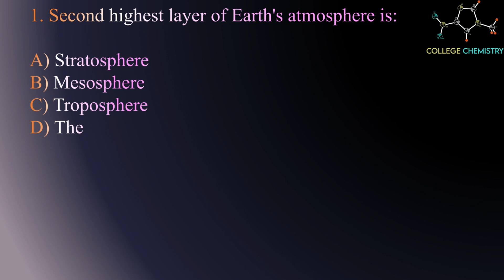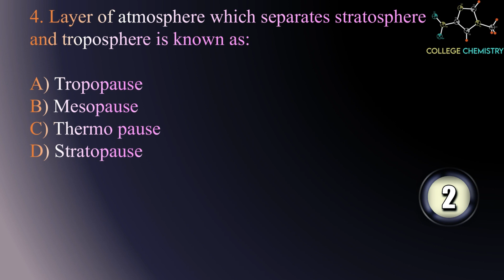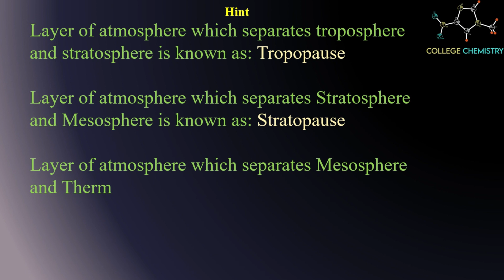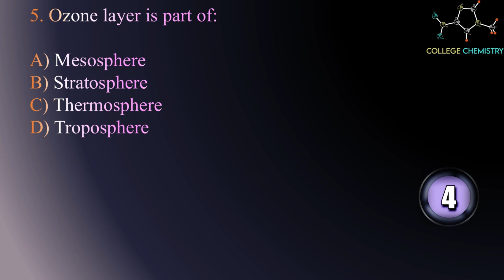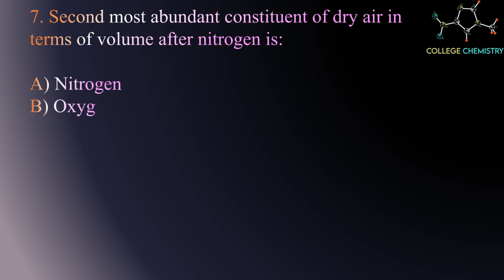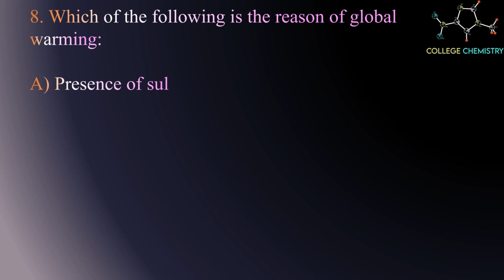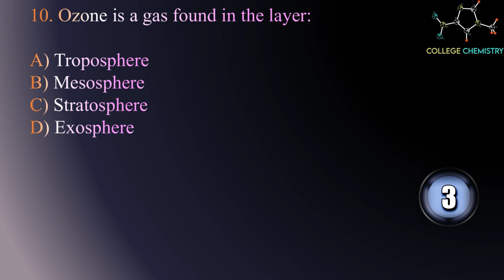Chemistry Class 10: Mcqs On Environmental Chemistry Chapter 5 – The Atmosphere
This video contains a series of chemistry MCQs that can be used to prepare for class 10 exam. The questions were taken from class 10 chemistry book and answers are provided in detail, making it a useful resource for students who are looking to improve their knowledge in this area.
Class 10 chemistry MCQ's Chapter 5 Environmental Chemistry I
The Atmosphere

00:00 Chapter # 5 Environmental Chemistry The Atmosphere Class 10 chemistry MCQ's
00:10 1. Second highest layer of Earth's atmosphere is:
00:36 2. Aero planes fly in:
00:57 3. Atmospheric pressure decreases with the:
01:31 4. Layer of atmosphere which separates stratosphere and troposphere is known as:
03:01 5. Ozone layer is part of:
03:23 6. Which is not part of greenhouse gases:
04:05 7. Second most abundant constituent of dry air in terms of volume after nitrogen is:
05:02 8. Which of the following is the reason of global warming:
06:12 9. The altitude on stratosphere is:
06:33 10. Ozone is a gas found in the layer: